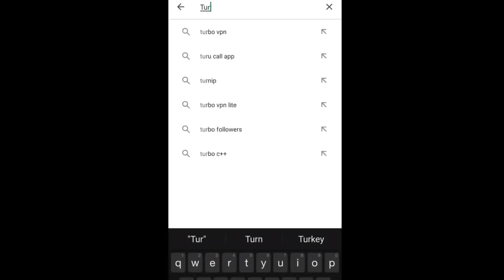FREE FIRE RARE BUNDLE | FREE FIRE RARE EMOTE | FREE FIRE RARE ITEM | FREE FIRE RARE GLOO WALL SKIN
JOIN GtX GAMER TURNIP FAN CLUB...

FOLLOW_ON_SOCIAL_MEDIA_

IN_GAME_INFO_

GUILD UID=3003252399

Badge99 VS Ajjubhai94 Shayri || Who is Best ? || Garena Free Fire || Badge99 || Total Gaming

FREE FIRE NEW TOP-UP EVENT | NEW TOP-UP EMOTE | FREE FIRE HOW TO GET RARE ITEM | RARE ITEM KAISE MILEGA | RARE ITEM KAISE LE | HOW TO GET FREE EMOTE IN FREE FIRE | GtX GAMER | GtX GAMER CHANNEL |

                     {|   TAGS IGNORE   |
v V Ненужные теги: xxxtentacion, empire, rap, bad vibes forever / empire, hip hop & rap, xxx, look at me, lil pump, music, bad vibes forever, sad, sad!, juice wrld, members only, hope, music video, 2017, hip-hop, the, ski mask the slump god, エックスエックスエックステンタシオン, revenge, ?, llj, jmp, hip hop, jocelyn flores, wishing well, ski mask, tentacion, икстентасион, xxxtentacion tribute, pop, lil wayne, live, wifisfuneral, official, rip, jahseh onfroy, yung bratz, 2019, trap, jahseh, jesus honcho - infatuated (official music video), emotional rap, yung bratz xxxtentaction, elevator, yung bratz xxxtentacion, elevator xxxtentacion, yung bratz lyrics, xxxtentacion songs, infatuated, xxxtentacion yung bratz, yung bratz artist, arms around you song, arms around you, sway lee, arms around you tribute, rap music, pop music, proudcatowner, xxx tentacioudio only, yung bratz new song, lilpump, swaelee, maluma, pump, xxxtentnd's never die, legends never die, インフィニティ (888xtentacion trollz, 6ix9ine xxxtentacion, 6ix9ine trollz, xxxtentarld, look at me 1 hour, look at me carrie underwood, look at me now clean, look at me now chris brown, look at me i put a face on wow, look at me now lyrics, sauce!, sauce, onfroy, xxxtentacion if was back, members only vol 4, xxxtentacion look at me, look at me xxtxtentacion official lyrics, xxxtentacion bmw i8, xxxtentacion bmw, ihaterappers, lore, song, soundcloud, new, lit, dont cry lil wayne, don't cry, xxtenations, dont cry, lil wayne don't cry, fire, hot, реакция на смерть xxxtentacion, official audio, xxxtentacion - look at me! (audio), hanging, звезды о xxxtentacion, гибель xxxtentacion, r&b, xxxtentacion - everybody dies in their nightmares (audio), everybody dies in their nightmares (audio), lil wayne 2019, xxtentacion, xxtentacion - bad! (of
                """""""""""" It's ME"""""""""""